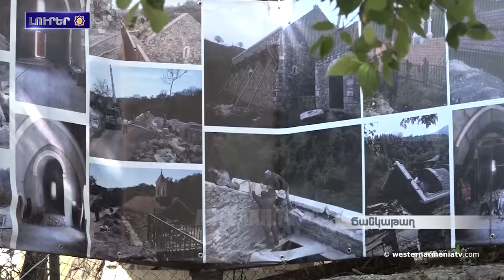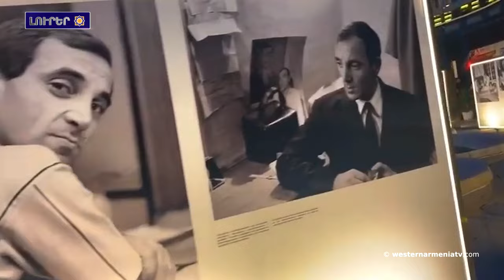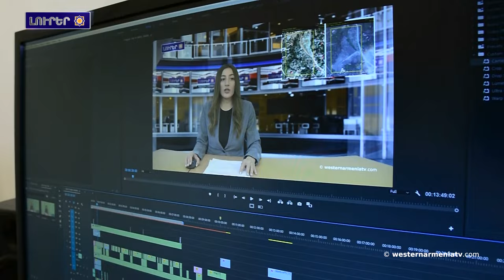ԱՀՀ Նախագահին ու Ազգային խորհրդի Նախագահի հանդիպումը՝ Արցախա բռնի տեղահանվածներին նհետ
1․ ԱՀՀ Նախագահին ու Ազգային խորհրդի Նախագահի հանդիպումը՝ Արցախա բռնի տեղահանվածներին նհետ
2. ԱՀՀ Կառավարության  խոսնակի ելույթը
3․ Բաքուն շատ ավելի լավա իլալ զինվելիս, քան Երեւանը. Մակրոնն անդրադարձալա Երեւանին ֆրանսիական զենքի մատակարարումներին
4․ Դատապարտումնք Պակիստանա միակողմանի ու անարդարացի քաղաքականությունը․ համահայկական միություն
5․ Ճանկաթաղա Սբ․ Գեւորգ եկեղեցի․ Արցախ
6․ «Ազնավուրը` Կասպարյանին աշկերավը» բացօթյա ֆոտոցուցահանդեսը Երեւանում
7. Աջակցինք «Արեւմտյան Հայաստանա հեռուստատեսությանը»

BANQUE DU BÉNÉFICIAIRE : 18206
SWIFT : AGRIFRPP882
IBAN : FR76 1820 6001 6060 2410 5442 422
BÉNÉFICIAIRE : Assemblée des Arméniens (AAAO)
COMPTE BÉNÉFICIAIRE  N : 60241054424